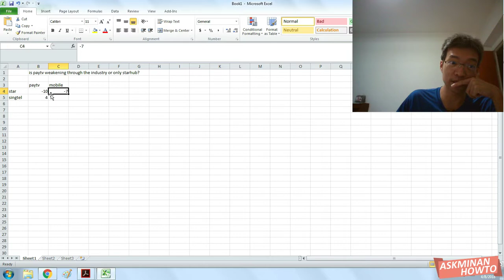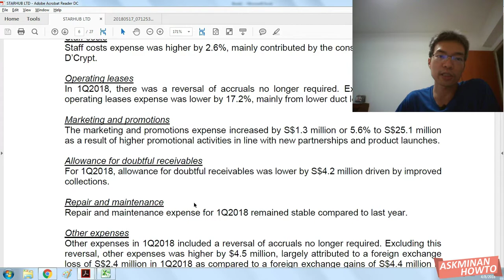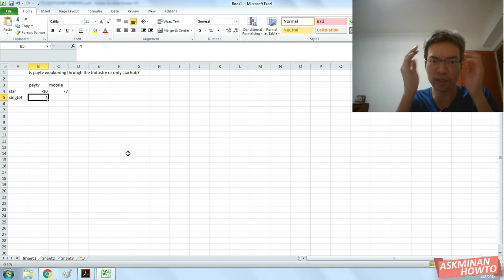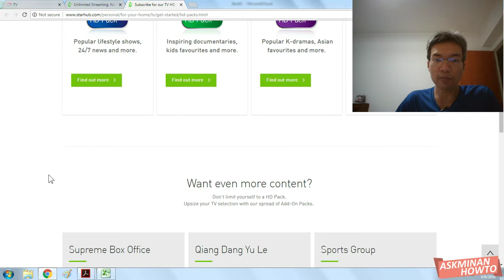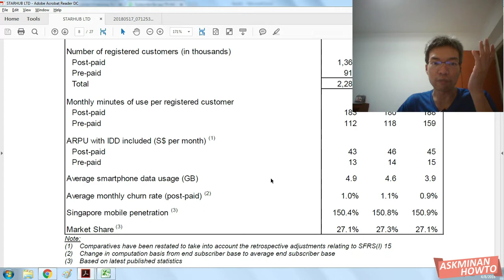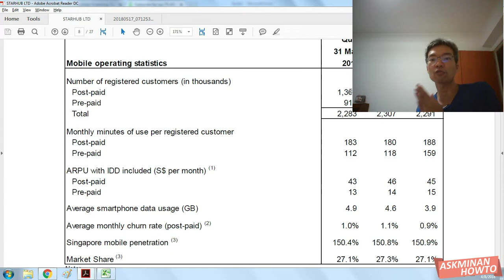[Value Investing How-to] 004.2 Reviewing My Starhub Pay TV Business Segment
How did this video on Starhub Pay TV come about?

I got nervous when my friend, Gideon, raised his point on paid television and Netflix. For the years I've a vested interest in Starhub, I always knew that that division numbers are decreasing till I decided to invest time to review this paid television.

Did you invest in Starhub too? Drop your comments below if you wish to share your point of view. I'll be reading them.

I hope you keep up with the videos I post on the channel. Say "Hey" in the comments below so that I know that my video has reached you.